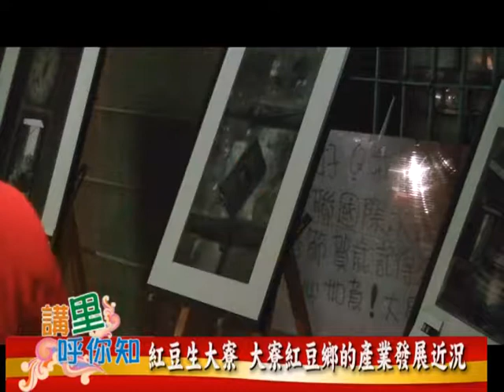講里乎你知49